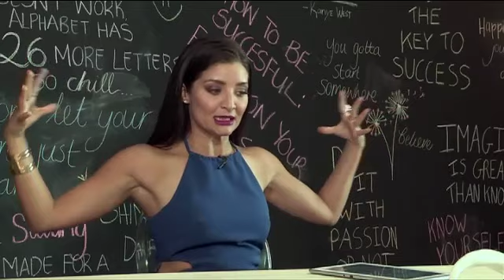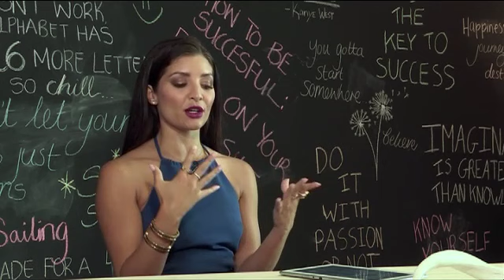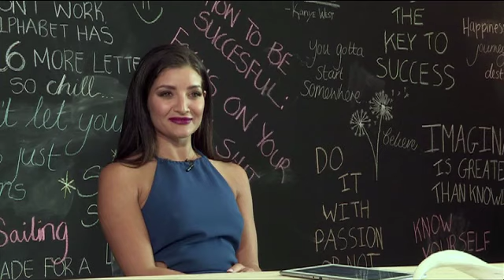Stuart Taylor | Afternoon Express | Ep 169 | 13 Jan 2016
Stuart Taylor and Tom Eaton bring satire to Afternoon Express.

Veteran comedian Stuart Taylor has recently run a show called 2015: Year in Revue at the Baxter Theatre in Cape Town and today on Afternoon Express, he returns to the show to give his own thoughts and opinions on some of 2015's biggest highlights, from Eskom to Ashley Madison to Steve Harvey.

Tom Eaton, who popularly wrote The De Villiers Code, joins us on the couch to chat about humour and the power of satire.

Also on the show, Clement puts a spin on mielies with his mexicorn, we look into laughing yoga, and we catch up with the stars of 'Paw Paw vir my Darling'.